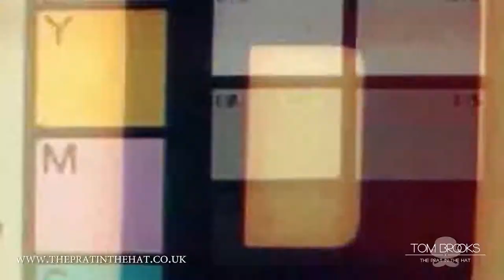Tom Brooks | The Prat in the Hat | Trailer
Filmed by the wonderfully talented Richard John at the Dog and Partridge in Yateley.